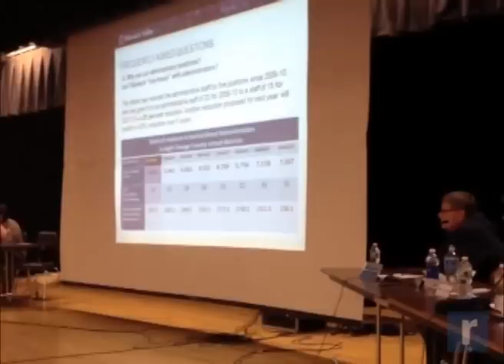Record Newswatch March 13, 2013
Featured in today's Record Newswatch -  a former Woodstock Fire Company treasurer is sentenced for embezzling more than 200 thousand dollars; no criminal charges will be filed against the man who fatally shot another man during a gunfight in Newburgh last October and a group of Valley Central school district residents head to Albany to plead for more state financial aid.